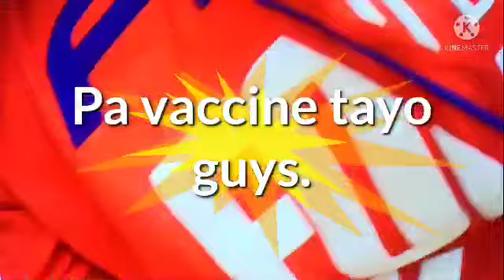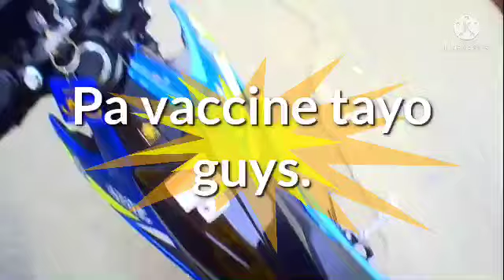Pa vaccine tayo guys